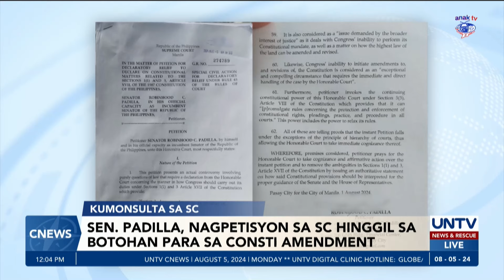Sen. Padilla, nagpetisyon sa SC hinggil sa botohan para sa constitutional amendment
Dumulog sa Korte Suprema kaninang umaga si Senator Robin Padilla para maghain ng isang petisyon na humihingi ng declaratory relief.